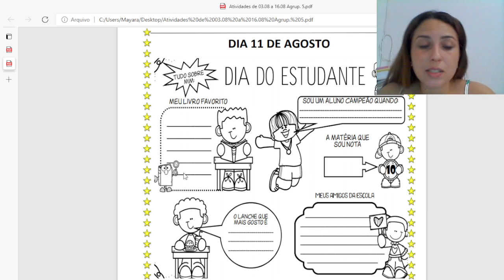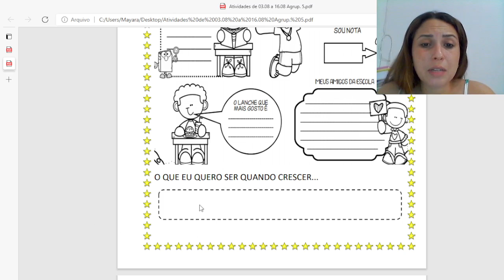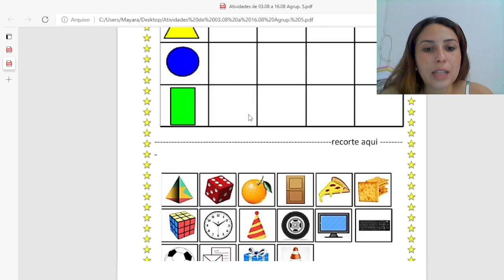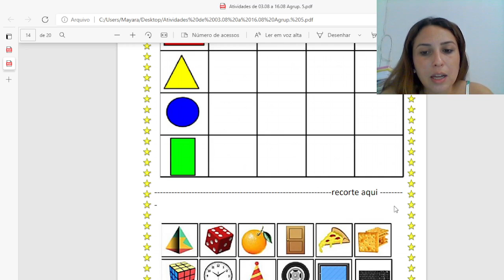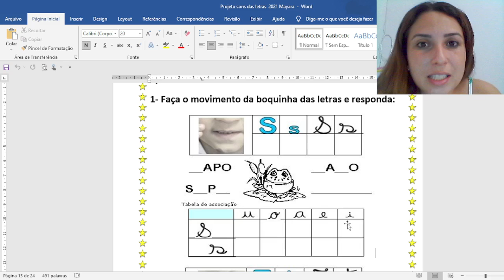Aula dia 11/08/2021 - Dia do estudante e Formas Geométricas